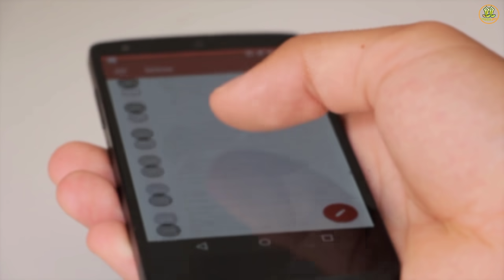Chanakya Niti || ऐसी काया वाली औरते हमेशां पुरुषो से आकर्षित रहती है || Chankya Neeti In Hindi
दोस्तों आजकी इस वीडियो में हम आपको बतायेगे की वे कोनसी औरते होती है जो रोजाना पुरुषो के साथ सोना पसंद करती है जिहा दोस्तों यह औरते पुरुषो के साथ सोने के लीये इतनी ललायत रहती है है की वो अपने पति के होते हुये भी अन्य पुरुषो से सबंध रखती है तो चलिए जानते है की वह औरते कोनसी है